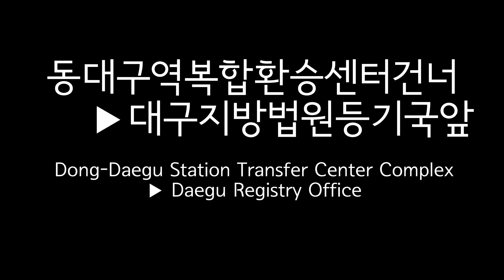한국국토정보공사건너, 동대구역복합환승센터건너 새 안내방송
대구시내버스 신형 모닝스타 안내방송 장비 교체 후(한국국토정보공사건너, 동대구역복합환승센터건너) 안내방송 입니다.

여담으로 신형 모닝스타 안내방송 장비 설치 차량중에서도 일부 스피커는 송출이 안되는 차량이 있더라구요...